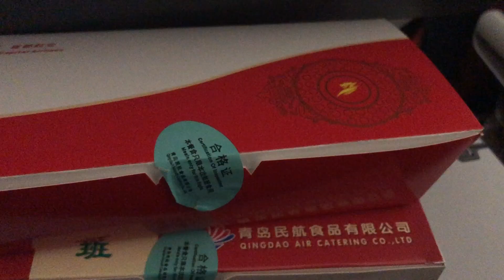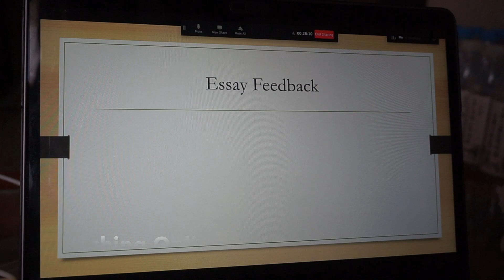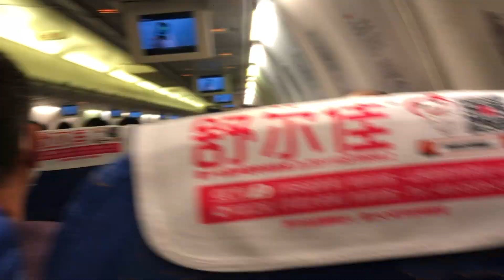Flying Back To China & 2 Weeks Mandatory Quarantine Vlog || Qingdao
Travelling During Covid-19, I flew to China early November 2020. I had 2 Weeks Mandatory Quarantine in a designated Quarantine Hotel in Qingdao.